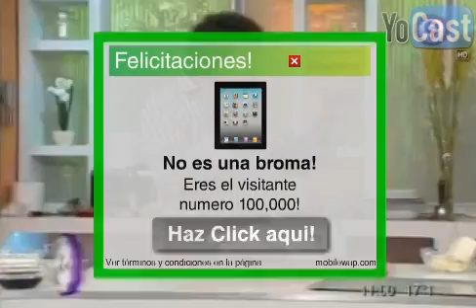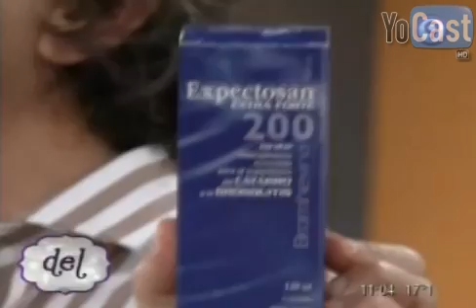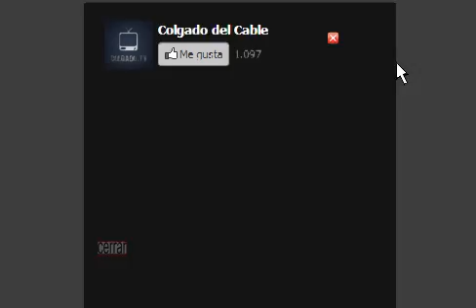La cocina del 9 31/5/13 Bloque 1/3